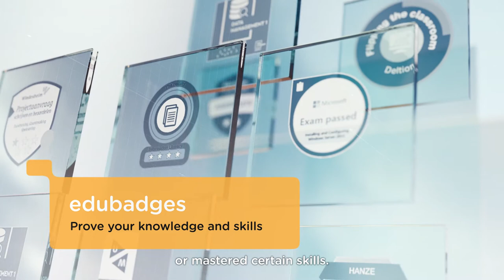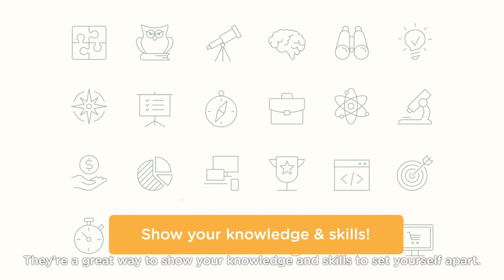What are edubadges?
edubadges is the digital certificates platform for the Dutch education community. edubadges enable you to award students or workers with evidence of knowledge and skills they have acquired. An edubadge is issued electronically within a secure and trusted SURF platform.